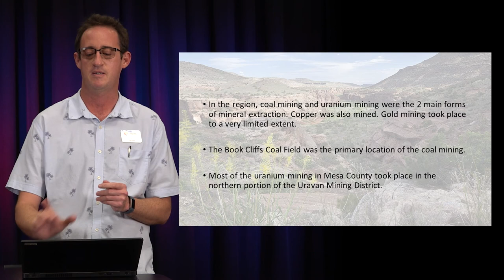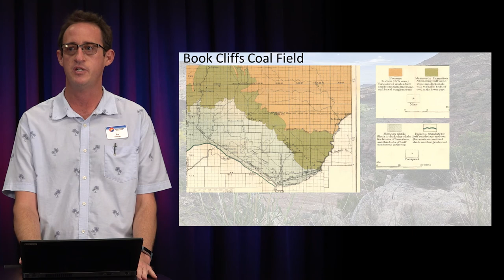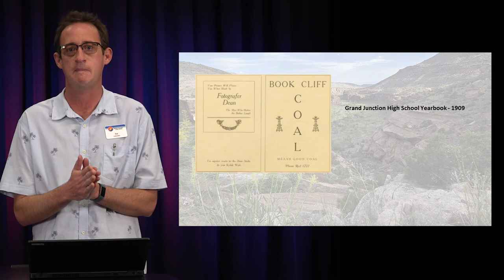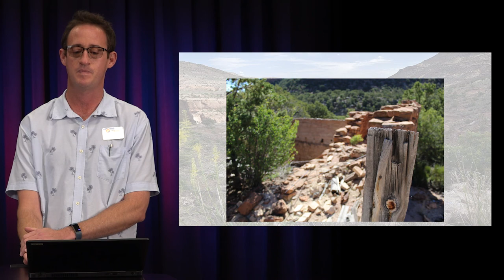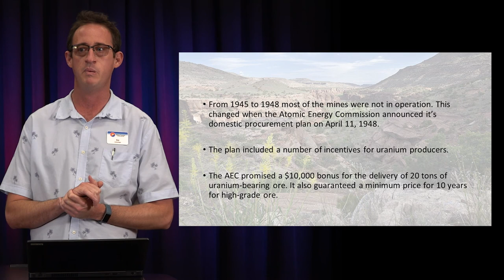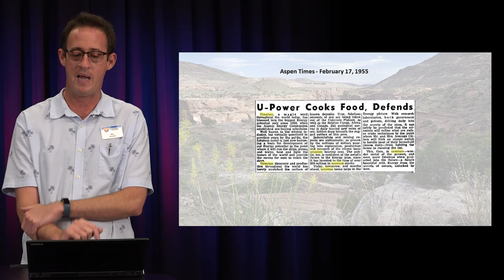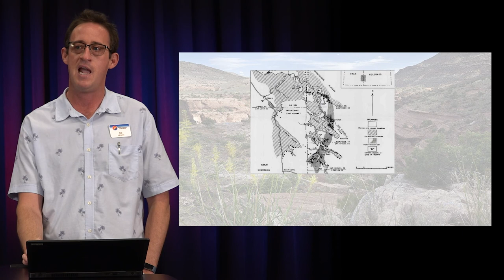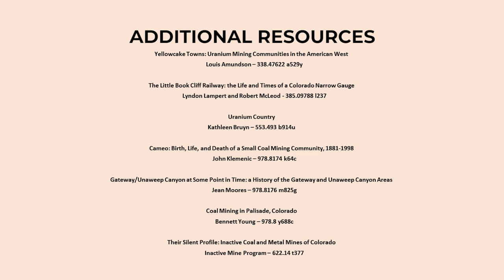History of Mining in Mesa County w/ Ike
From the late 19th Century through the mid-20th Century, the development of Mesa County has been influenced by our ability to obtain natural resources from the ground. This presentation will cover a history of the different types of mining that occurred in the county.